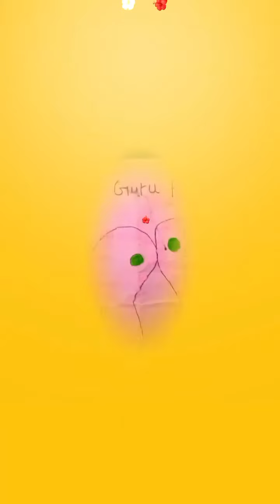Guru Purnima Celebration in school